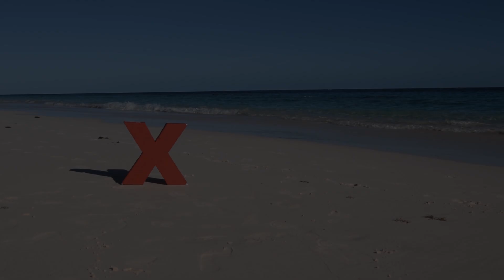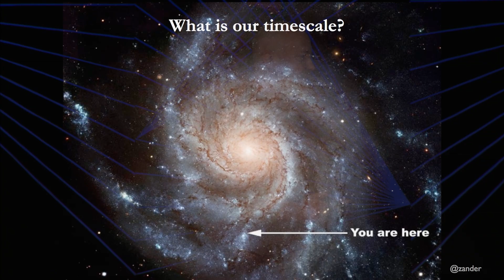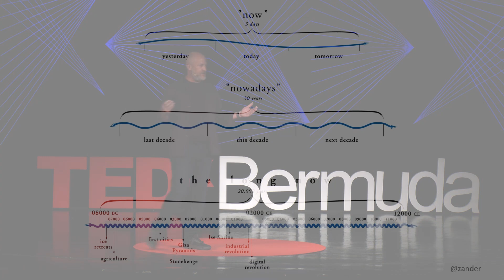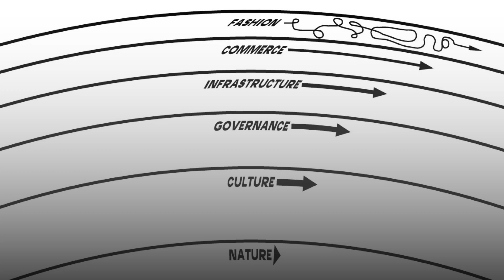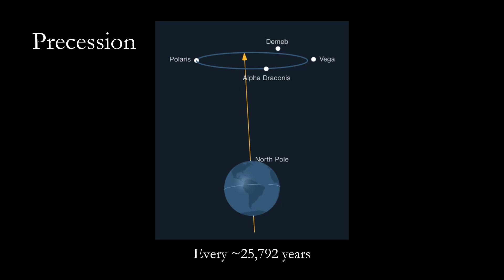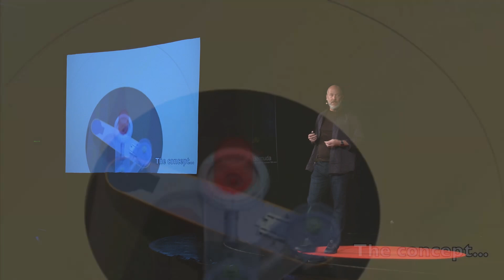Designing for Longevity | Alexander Rose | TEDxBermuda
How do you design artifacts and institutions that will last as long as civilization?

For over two decades, Executive Director of the Long Now Foundation, Alexander Rose and a team of thought leaders and engineers have been studying how both objects and organizations have lasted through time. Construction of their iconic 10,000 Year Clock project is currently underway in West Texas where they have used giant custom robots and explosives to excavate over 500 vertical feet through solid rock to house the Clock. He will discuss the building of the Clock as well as the research and design process that has ranged from the Arctic Seed Vault in Svalbard, nuclear waste repositories in Finland, and various ways institutions have lasted for over the millennia. Alexander is the executive director of The Long Now Foundation where he has spent the last two decades as project designer and manager for the 10,000 Year Clock. This monumental undertaking is now under construction in West Texas. During his time at the Foundation, he has facilitated a range of projects including The Rosetta Project. This talk was given at a TEDx event using the TED conference format but independently organized by a local community.